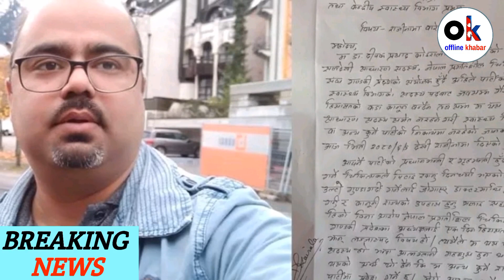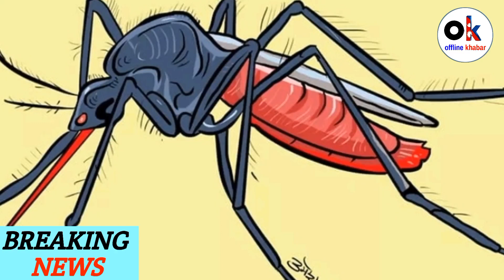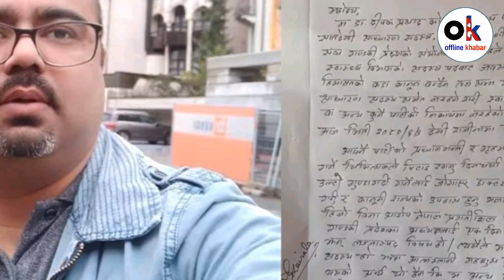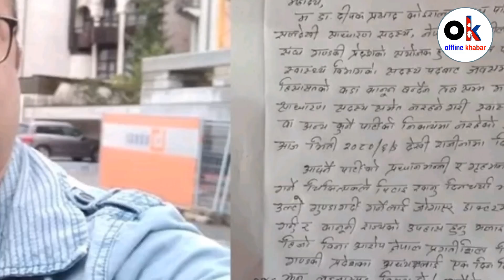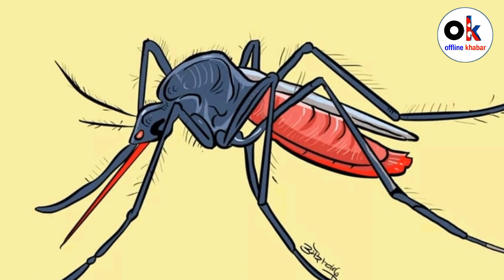Harpal khabar tv 🔴 nepali news | aaja ka mukhya samachar,nepali samachar live